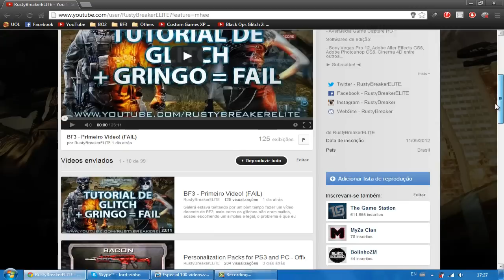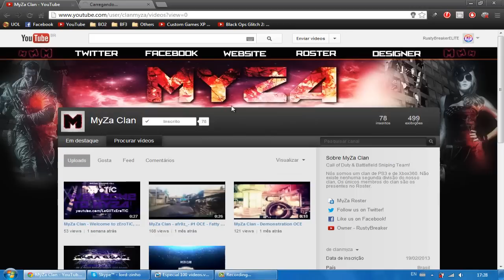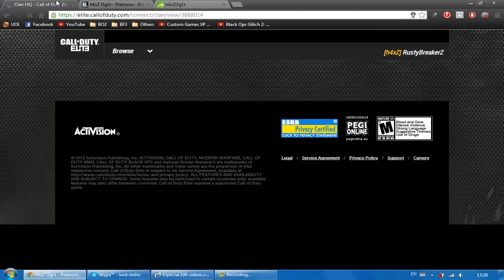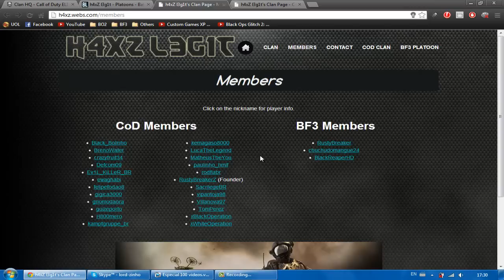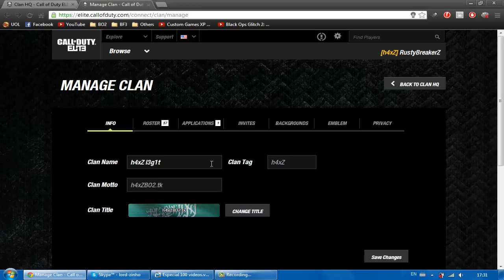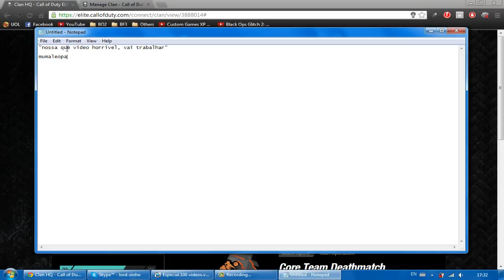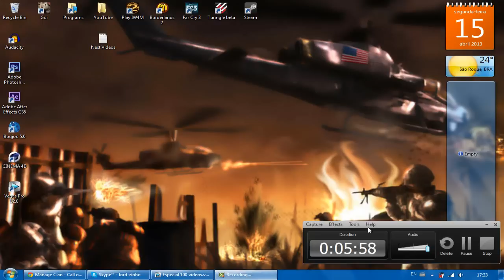Especial 100 Vídeos! (Sorteio Contas BO2 + Glitches)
Se você quiser saber como participar do sorteio das 3 contas, vá até: 04:50
Os glitchs/bugs mencionados no vídeo serão postados entre hoje e amanhã.